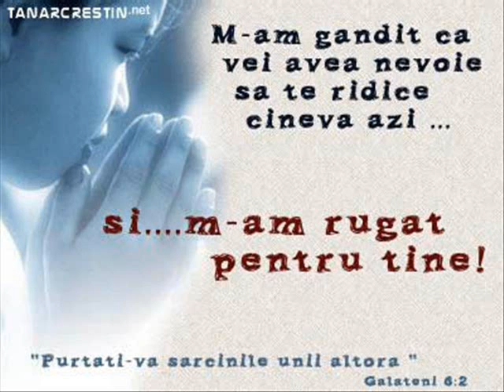Pentru Prietenul Nostru David By Raduku